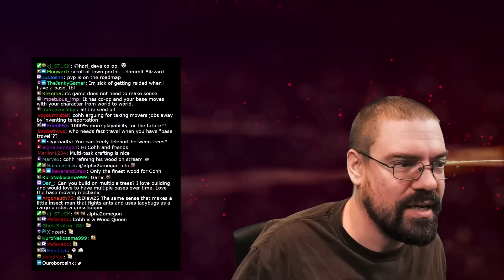CohhCarnage Plays Smalland: Survive the Wilds Early Access - Episode 6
Cohh takes a look at Smalland: Survive the Wilds Early Access to see what it has to offer.